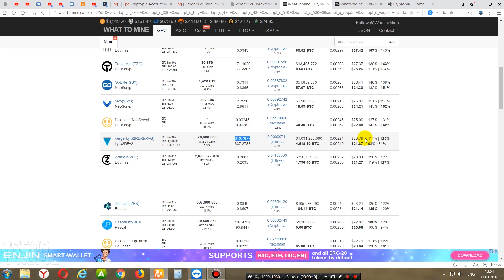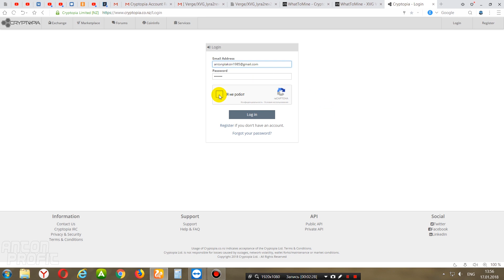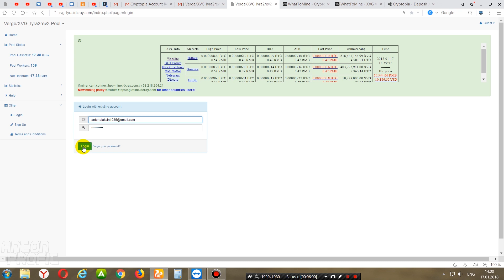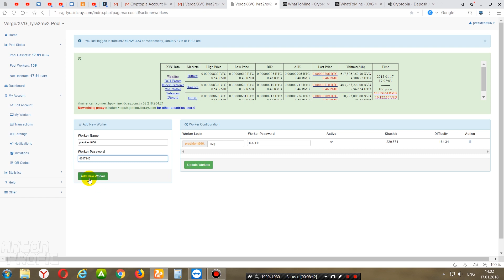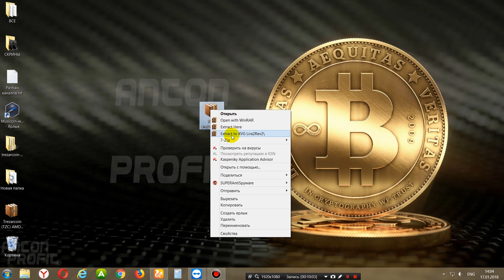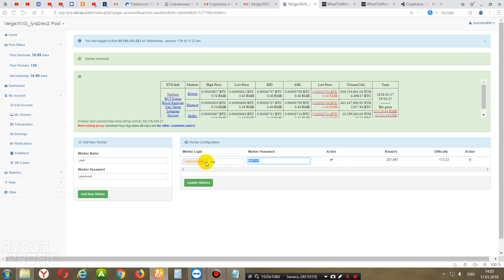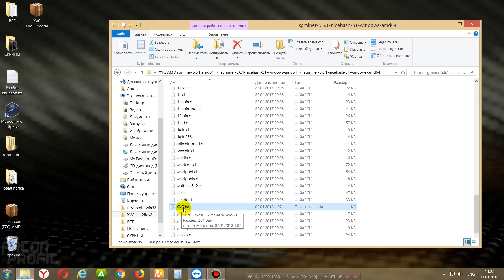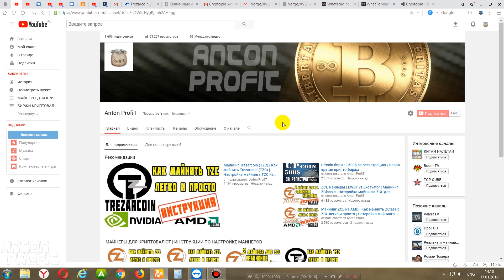Майнинг Verge (XVG) Lyra2REv2 | Как майнить Verge (XVG) | Настройка майнинга XVG на AMD и NVIDIA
Майнинг Verge (XVG) на алгоритме Lyra2REv2 | Как майнитьXVG  Verge-Lyra2REv2 | Настройка майнинга XVG на AMD и NVIDIA Пулы XVG Verge
 В этом видео я подробно расскажу, как майнить монету Verge-Lyra2REv2 (XVG) легко и просто как на AMD так и на NVIDIA видеокартах. Я расскажу где и как получить кошелек Verge-Lyra2REv2 (XVG) и про пул для Verge-Lyra2REv2 (XVG). Делай все как я показываю и будет тебе Verge-Lyra2REv2 (XVG) =))
★Лучшие в МИРЕ аппаратные кошелеки:
★Наша группа ВК (полезные новости, инструкции. Здесь ты можешь пообщаться с другими майнерами и задать свой вопрос)

       Для майнинга XVG Вам понадобится:

★Регистрируемся на бирже Криптопия (если на бирже тех.работы с кошельком, то можете зарегистрироваться на бирже Binance Binance или скачать холодный кошелек на оф.сайте жмем на кнопку Windows TOR Wallet и берем номер кошелька оттуда)
★Скачиваем майнеры по ссылке с Mega или в наше группе ВК в разделе документы ( в группе есть так же для 32-х битной системы)

★Биржа Binance (ТОП-1 биржа, все переходят на нее, моментальная верификация, биржа родом из Китая, не будите платить комиссию за сделки в виде налогов + МОЖНО БЕЗ КОМИССИИ выводить крипту в рубли на любую карту)
★Биржа ByBit (Самая крутая и удобная биржа для фьючерсов и маржинальной торговли)
★Биржа HotBit (небольшая, но очень удобная биржа, все новые монеты первыми появляются на ней, можно купить и навариться до того, как монеты залистятся на более крупных биржах)
★Агрегатор 1inch (лучший в Мире обменник одной крипты на другую. Можно обменивать крипту не выводя ее на биржи прямо внутри своего кошелька)

★Обменять биткоины на рубли (доллары, гривны) без риска можно через монитор обменников

★Свои благодарности можете присылать на кошельки:
BTC - 1MWX1dBLnVrt5XkZoRsju9Ag6XZMktm6FE
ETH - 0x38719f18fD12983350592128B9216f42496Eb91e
ZEC -  t1K8rKK3TJvm1Vhxm2tXPVrwobK8GZSkjSd
BTG - 1MWX1dBLnVrt5XkZoRsju9Ag6XZMktm6FE
ZCL -  t1emKqdSAPVVq1tKncTvC2J6NJkksQjcWng
TZC - Td7fE7rwhScHEmYmT3E7zYar4FTxHEpNEe
XVG - DToKtCZB482KxnzyU5zJgL3YNNeuUKbNex